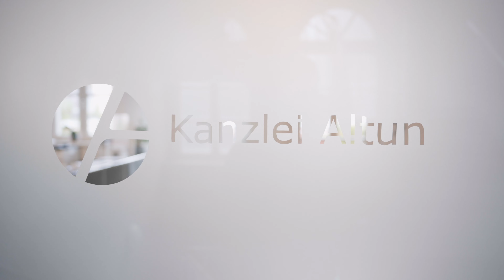Kanzlei Altun - Anwalt für Strafrecht und Bußgeldverfahren in Braunschweig. Fachanwalt Strafrecht.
Die Kanzlei Altun hat sich in den letzten 20 Jahren in Braunschweig durch ihre Expertise im Strafrecht und Bußgeldverfahren einen exzellenten Ruf erarbeitet.  Herr Dr. Altun ist als Fachanwalt für Strafrecht regional in Braunschweig und in Berlin tätig. Und kann nach 20 Jahren auf eine Vielzahl von großen Strafverfahren auf dem gesamten Bundesgebiet zurückblicken. Er verfügt damit über die notwendigen Erfahrungen, um eine optimale Strafverteidigung für seine Mandanten zu gewährleisten.

Ein Strafverfahren bedeutet für den Beschuldigten und seine Angehörigen regelmäßig eine emotionale Ausnahmesituation. Deswegen betreut das Team der Kanzlei Altun ihre Mandanten ganzheitlich und setzen sich zu 100% für sie ein.

Die Grundlage einer optimalen Strafverteidigung ist für Herr Dr. Altun eine enge und vertrauensvolle Zusammenarbeit mit seinen Mandanten. Das bedeutet zunächst, dass Sie umfassend über die Sach- und Rechtslage informiert werden und sodann gemeinsam das Verteidigungsziel festgelegt und eine Strategie entwickelt wird.

Sollten Sie Beschuldigter in einem Strafverfahren sein oder Ihnen ein solches Verfahren drohen, steht Ihnen Herr Dr. Altun kompetent und durchsetzungsstark zur Seite.

Dr. Erkan Altun, Strafverteidiger, Fachanwalt für Strafrecht – Ihr Rechtsanwalt für Strafsachen in Braunschweig und in Berlin.